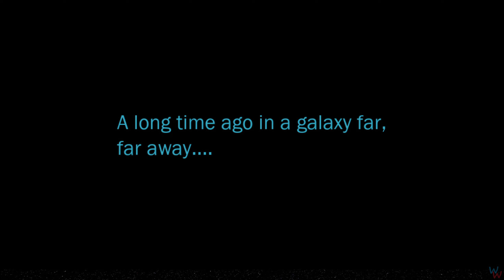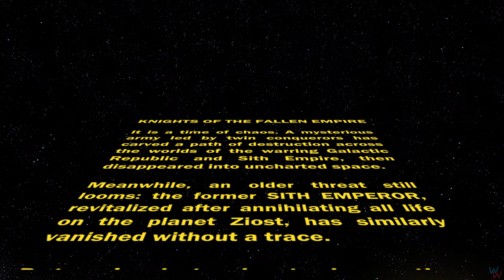Star Wars: The Old Republic | 31 | Sith Inquisitor | KotFE | Cinematic | Chapter I: The Hunt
Hello Guys! This is your favorite Wiggly Willy. I'm playing Star Wars: The Old Republic as a Sith Inquisitor - Salty Kodo.

👇 For details, check the rest of the description. 👇

This is episode 31 of my Sith Inquisitor playthrough. By means of a vote, I resumed Salty Kodo's storyline. Knights of the Fallen Empire, Chapter I: The Hunt. Enjoy!